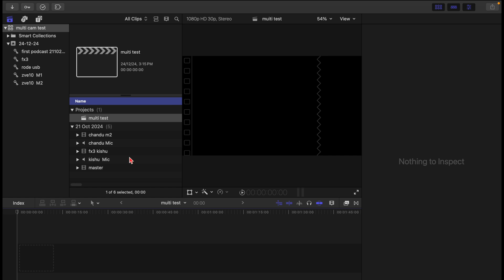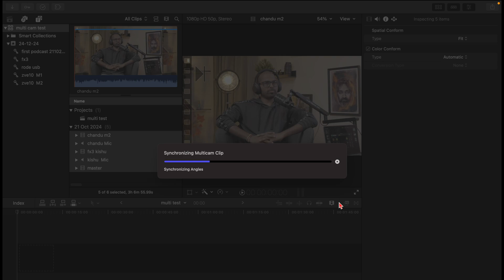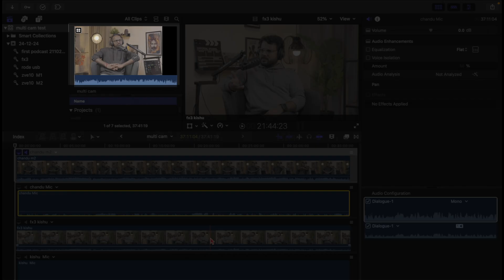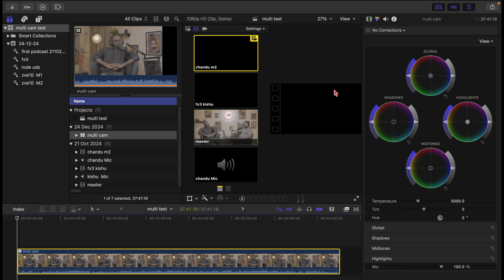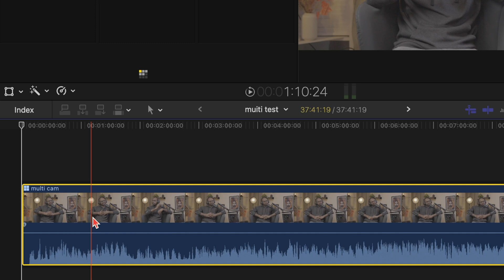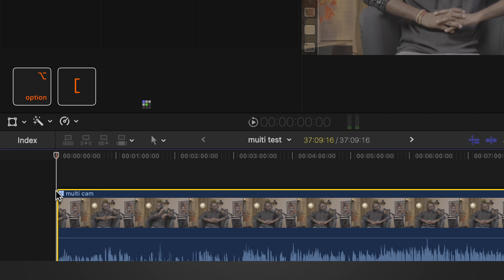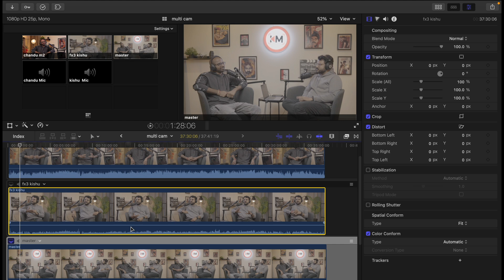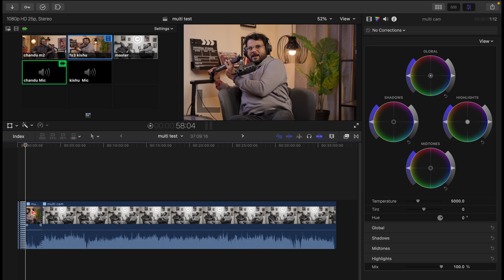Multi cam Editing in Final Cut Pro in Telugu | fcp multi cam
Final Cut Pro multicam editing simplifies video production by seamlessly syncing and switching between multiple camera angles. In this tutorial, we’ll cover step-by-step instructions for setting up, syncing, and editing multicam projects efficiently. Whether you’re a beginner or a pro, this guide will help you create dynamic and engaging videos effortlessly

CHAPTERS :

0:00 Intro
0:46 Organise clips for multi cam clip in final cut pro
3:06 How to create multi cam clip in final cut pro
3:28 Mistakes we do with multi cam clip in finalcut pro
4:03 Giving names to angles of multi cam clip in final cut pro
6:53 Dragging multi cam clip to time line in final cut pro
8:21 How to assign active audio to multi cam clip in final cut pro
11:02 Switching video angles of multi cam clip in final cut pro
13:02 Adjustment layer using in Final cut pro
15:00 Expand audio components of multi cam clip in final cut pro
16:22 outro